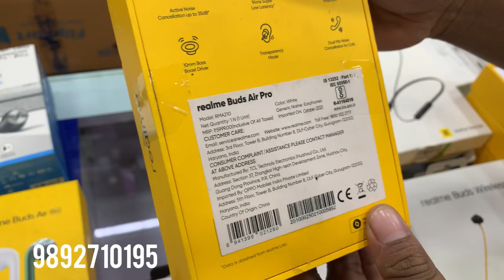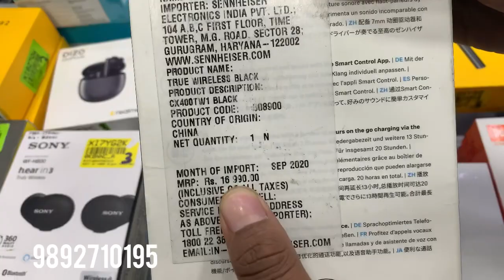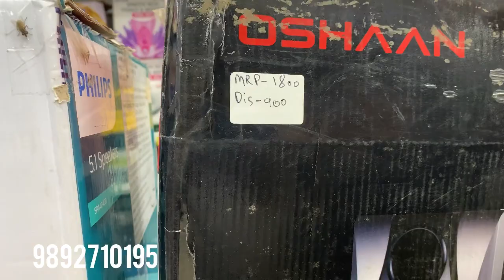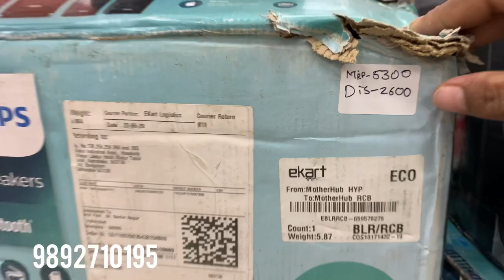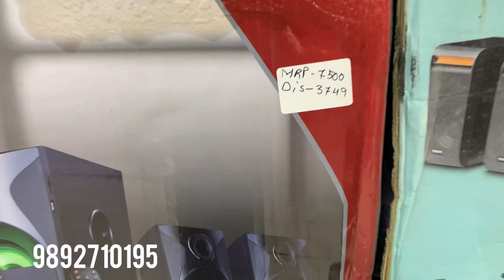Stock update electronic accessories and home appliance and kitchen appliance 80% of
Address- shop no. 7b swati app..
opp. mega mall , Anand Nagar, Oshiwara, Andheri West Mumbai-400102